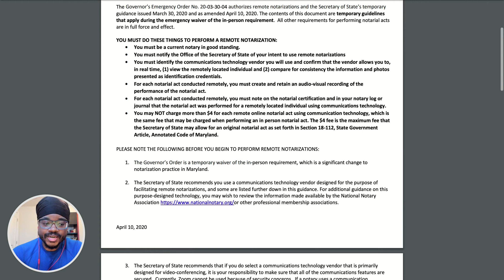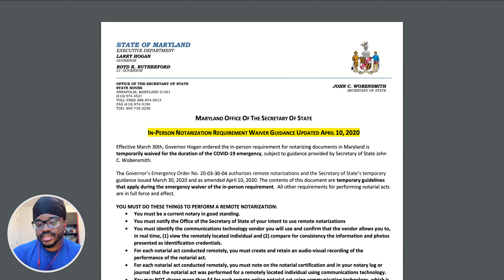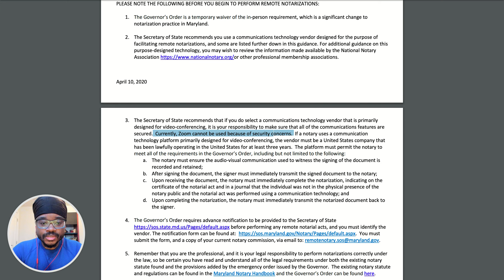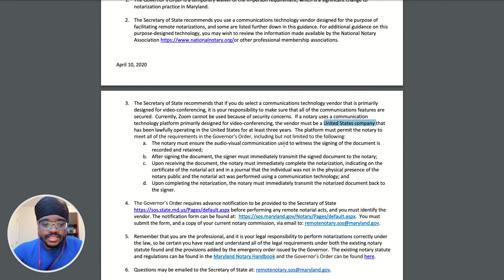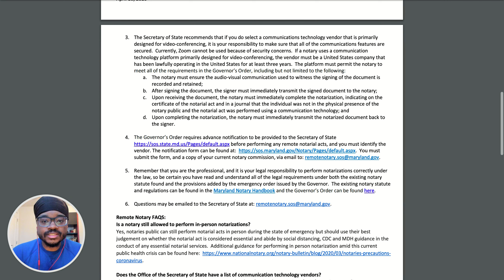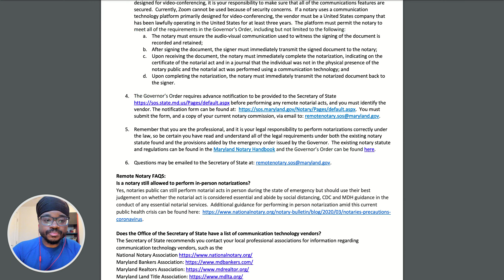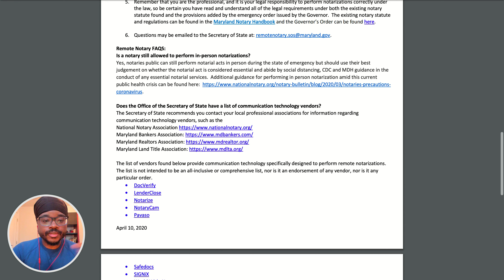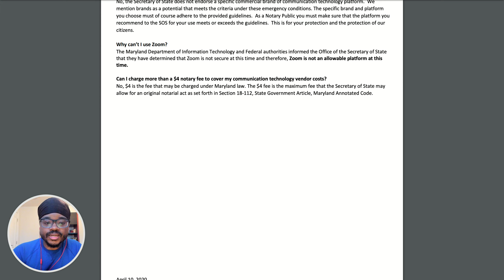Maryland Secretary of State Remote Notarization Guidelines - April 10, 2020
It seems that all of my videos come with a part two lately!

The Office of the Secretary of State Just Issued its own guidelines for remote notarizations as of today, April 10th, 2020.

If you watched my last video.  You’ll see just how good of a job I did interpreting the legal requirements of the order.

However, there are somethings these guidelines covered that my video did not cover.  And here are the quick bullets for those who don’t feel like watching the video:

⁍ Notaries can only charge $4.
⁍ Zoom can’t be used t this time because it’s insecure.
⁍ Notarization must be done immediately.  The Notary must send notary documents over immediately.
⁍ There’s now an official notification form for notaries to notify the Secretary of State
⁍ Video-Conferencing software must be a United State Company that has been lawfully operating in the United States for 3 years.
⁍ They do give some examples of software.
⁍ You can’t charge an additional fee to cover your communication technology vendor cost.